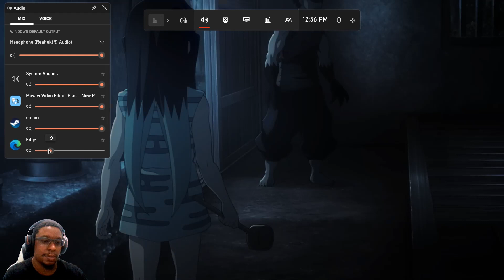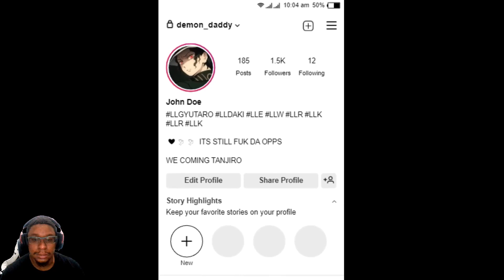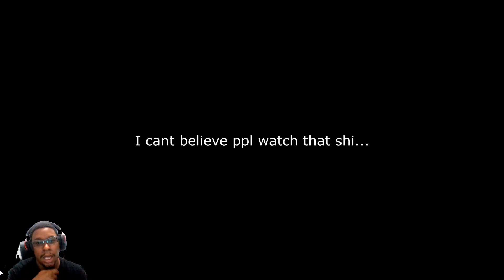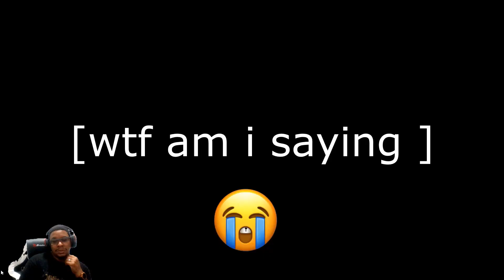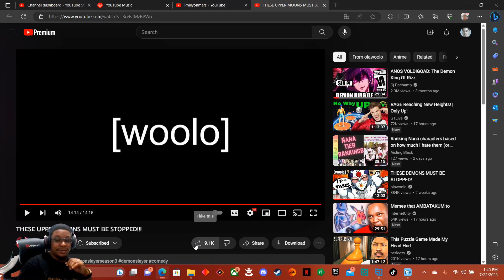The Demons Be on Another Level : Olawoolo Reaction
Yooooo Olawoolo was going crazy on these videos and left alike open for both of them with really amazing editing he went hard to show him some love on both of them I will link at in the description